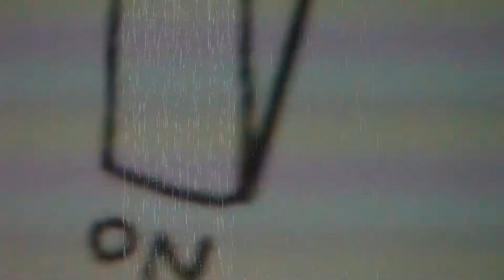Alexander Schubert DON'T LOOK NOW teaser